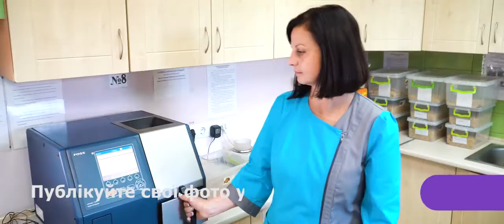Компанія «Контінентал» запустила цікавий агрофлешмоб